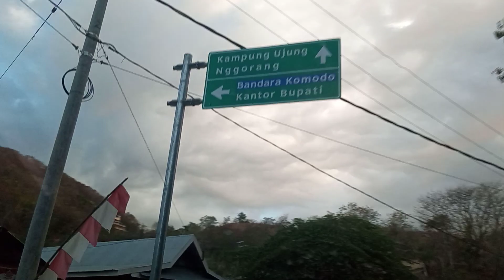Hotel Marriott Internasional Mulai Dibangun di Labuan Bajo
Hotel Marriot Internasional tengah dibangun di Labuan Bajo. Pembangunannya dimulai tahun 2022. Letaknya sejajar dengan Hotel Ayana dengan jarak keduanya sekitar 1 km. Kalau dari Kampung Ujung Hotel Marriot dulu baru Hotel Ayana.